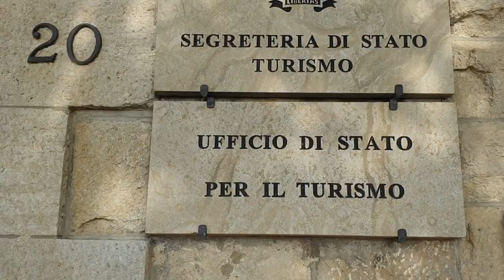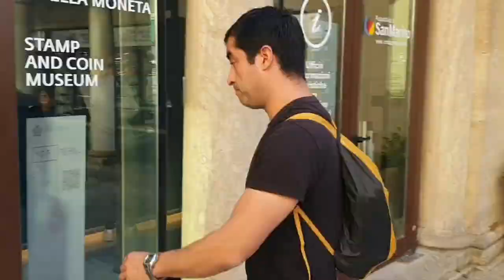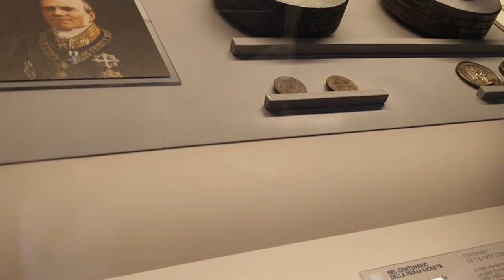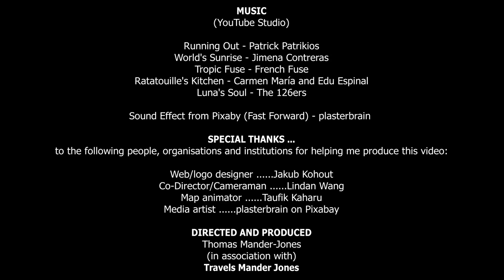🇸🇲 SAN MARINO - How A Tiny Country In Italy Stayed Independent (& What To Do)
San Marino merits more than just a pit stop if you are passing through surrounding regions of Italy. In fact it's worth a special journey, especially if you're seeking a quiet enclave of Europe.

The capital city, San Marino, is the geographical and cultural heart of the country attesting sublime views of the surrounding countryside. Thus you can scale the fortifications such as The Witches' Path and Guaita Tower with ease.

My trip here was brief but little short of perfect in many respects. Alternatively you can admire century old traditions such as The Palio dei Balestrieri (Crossbow Tournament) on the 3rd September.

Whilst this video does not capture such pageantries it will serve as a good enough insight into its history and what to do.

- You can also follow me on FLICKR and view my regularly updated photos from over 50 countries around the world.